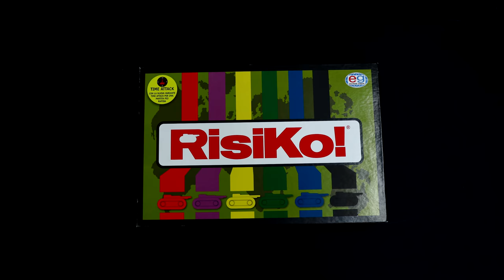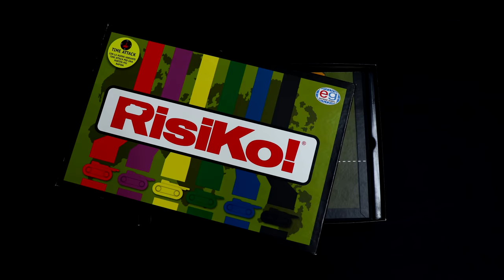VOINA - Korea (Risk! video)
Secondo singolo estratto da IPERGIGANTE, nuovo album dei VOINA in uscita per V4V/Peermusic ITALY il 14 febbraio 2020.

Prodotto da Domenico Candeloro e Mattia Cominotto
Registrato da Mattia Cominotto al Green Fog Studio di Genova.
Mix di Mattia Cominotto presso Green Fog Studio.
Mastering di Andrea Suriani presso l'Alpha Dept di Bologna.

Video realizzato da Manuel Santillo e Celine Roberti